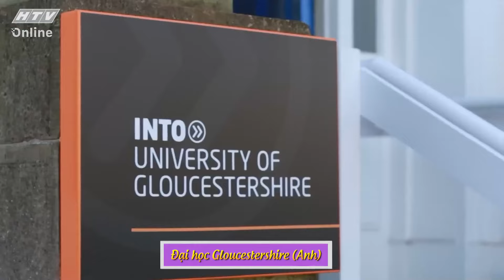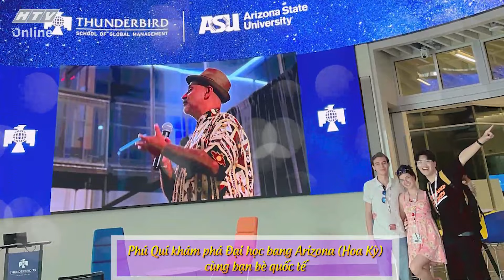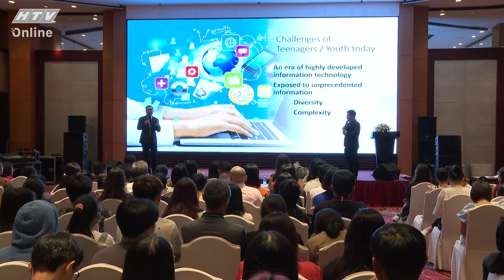HỌC TẬP ĐA TRẢI NGHIỆM CÙNG CHƯƠNG TRÌNH HỌC KỲ QUỐC TẾ TẠI TRƯỜNG ĐẠI HỌC KINH TẾ TÀI CHÍNH